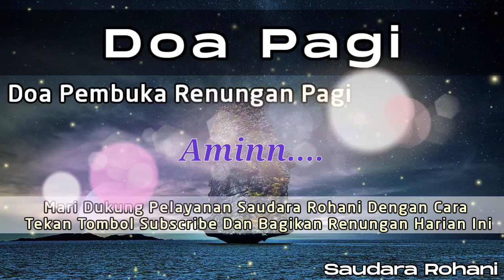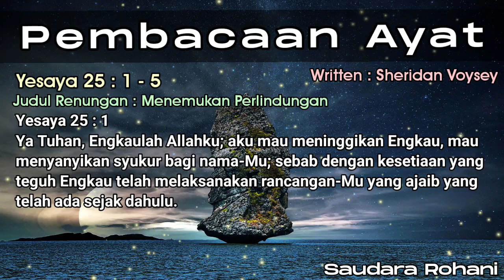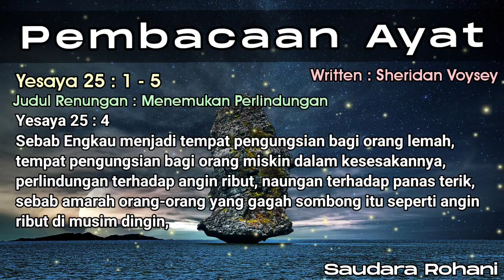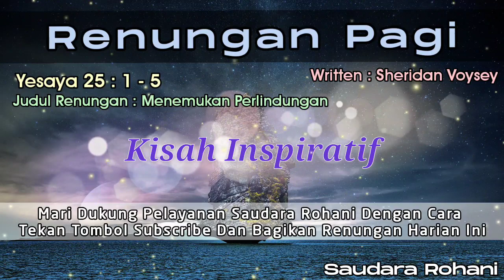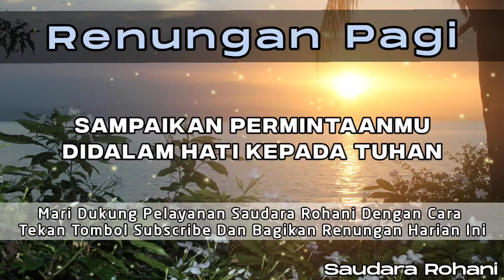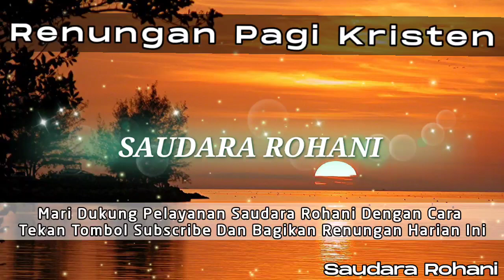Renungan Pagi Kristen - Doa Pagi - Suara Injil - Pohon Kehidupan Terbaru - Saat Teduh Pagi Terbaru